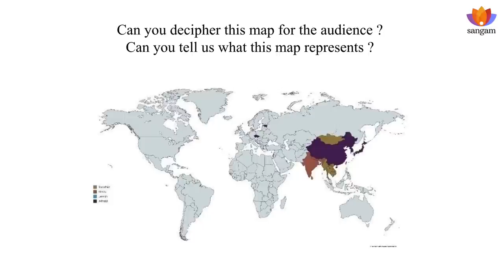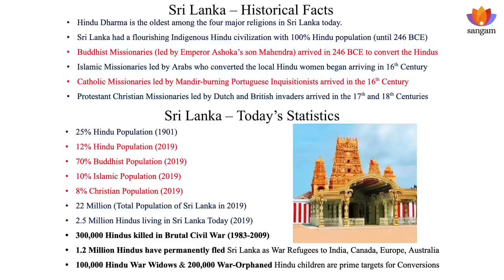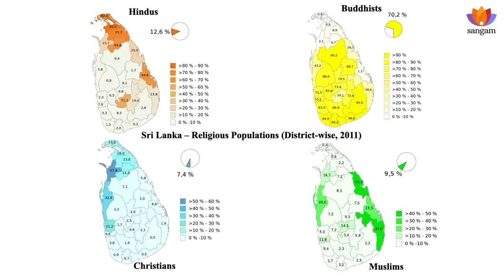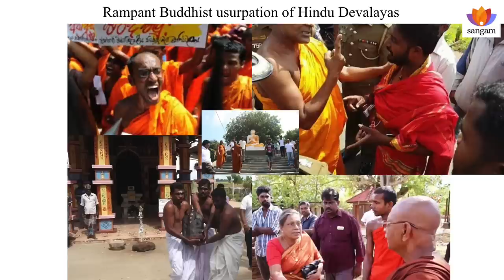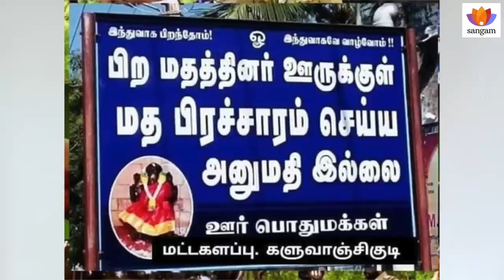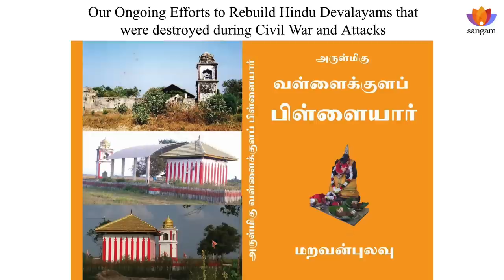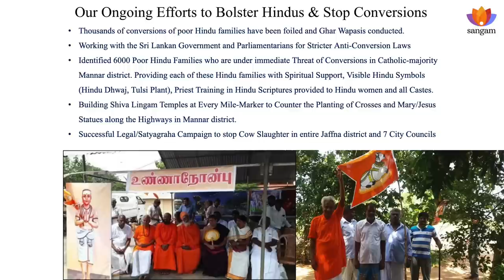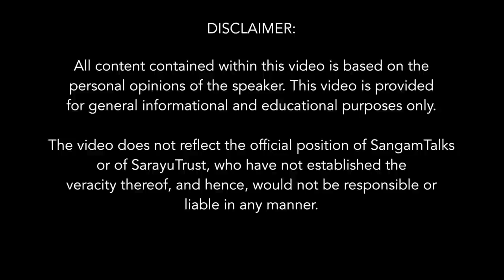Challenges faced by Sri Lanka’s Hindus | Dr. Sachithananthan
The geopolitical importance of Sri Lanka can never be understated, especially as it has recently emerged from the aftermath of the 2004 Tsunami and three horrific decades of Civil War. Many Indians and NRIs (including Tamils) are quite misinformed or unaware of Sri Lankan society's dynamics, nuances and complexities.

Many are unaware that our consanguineous allies – the 2.5 Million Sri Lankan Hindus - whose population has been decimated by half, from 25% (in 1915 census) to 12.6% (in 2012 census), are currently caught in a pincer grip from 3 adversaries:

• Christian Proselytization (through NGOs and Churches funded by Western Countries)

• Islamic Expansionism (funded by Middle-Eastern Countries and Pakistan)

• Buddhist triumphalism (led by Sinhalese hardliners).

Though Sri Lanka has been a Hindu homeland for more than 5000 years; yet the position of Hindus in Sri Lanka is much much worse than in neighboring Tamil Nadu. The Hindu share of the Sri Lankan population may reduce further by attrition and emigration, as they are still subjected to regular conversions, killings, rapes, bullying, and temple/land-grabbings by Christians, Muslims and sadly, by even Buddhists

About the Speaker:
Dr. Sachithananthan is a senior Sri Lankan Hindu scholar, retired Advisor to United Nations (with Global Experience), sagacious intellectual, researcher, visionary and influential grassroots activist.

Dr. Sachithananthan is bravely highlighting the hitherto unspoken details of rampant ongoing conversions of Sri Lankan Hindus to Christianity and Islam, and has been successful in legally banning Cow Slaughter in many cities/districts in Sri Lanka by combating these challenges with very innovative solutions.